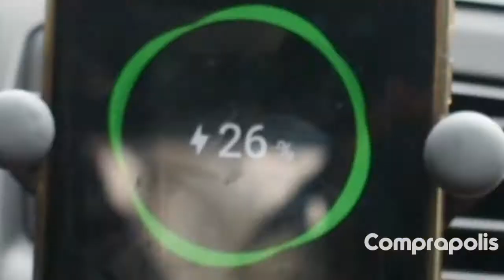Soporte de Smartphone para Carro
El clip elástico y antideslizante sujeta firmemente la ventilación de aire, las gomas suaves en la ventilación para evitar rayar sus dispositivos. No le teme a la zona de desaceleración, a la carretera con baches o al freno de emergencia, no temerás a que se caiga tu dispositivo.